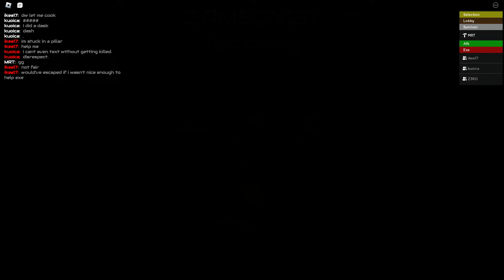Sonic.exe Multiversal collapse - Gameplay test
---Tags--